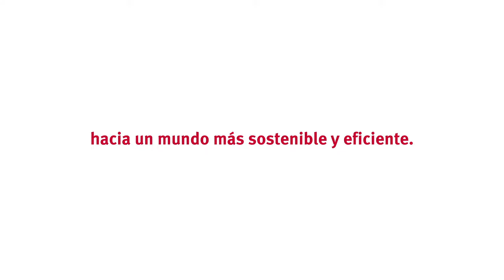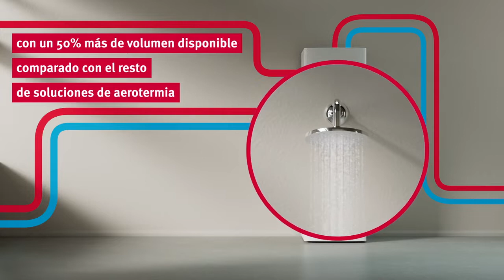Aerotermia Saunier Duval Genia Air Max con MiPro Sense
Saunier Duval Genia Air Max Aerotermia compacta con tecnología de refrigerante natural. El motor del cambio hacia la transición energética.

La nueva bomba de calor basada en aerotermia Genia Air Max es el resultado de años de investigación y desarrollo en Saunier Duval, siempre con el objetivo de crear productos cada vez más sostenibles y eficientes.

Genia Air Max proporciona calefacción, agua caliente y refrigeración con los más altos niveles de eficiencia A+++ y confort y es una de las primeras bombas de calor en incorporar un innovador refrigerante natural con un bajísimo índice PCA, lo que hace de Genia Air Max un producto referente en respeto al medio ambiente.

La más silenciosa del mercado, con un alto SCOP de hasta 6,48 puedes instalarla en un día y es perfecta tanto para obra nueva como para reforma gracias a sus 75 °C de temperatura de impulsión y un 50% más de disponibilidad en ACS.

Cumple con los nuevos requerimientos de rendimiento y confort de los edificios de consumo de energía casi nulo (EECN), y combinada con un sistema fotovoltaico Helio PV, se convierte en una solución aún más eficiente y sostenible.

Genia Air Max obtiene el mejor rendimiento con la máxima eficiencia, reduciendo así el gasto energético y la huella CO2.

Fiabilidad y seguridad en cualquier ubicación. Diseñada para trabajar incluso en las condiciones más exigentes Genia Air Max está fabricada con materiales de la más alta calidad que asegura su protección en el tiempo. Incluye una cubierta con protección anticorrosión de serie que permite la instalación de la unidad exterior tanto en montaña como en costa.

MiPro Sense: control, configuración y diseño de vanguardia.

Gracias a un control de última generación con interfaz táctil, configurar Genia Air Max es fácil y rápido.

MiPro Sense está preparado para el futuro de los sistemas de climatización gracias a su capacidad de gestionar sistemas de aerotermia, calderas, sistemas solares y fotovoltaicos de una manera óptima.

Todos los elementos del sistema se comunican entre sí por eBUS, por lo que la integración es rápida.

MiPro Sense detecta las necesidades de la instalación y guía al instalador estableciendo los parámetros que aseguran la mejor funcionalidad y optimización de la instalación.

MiPro Sense ofrece un diseño de vanguardia en el control de su sistema de climatización y una experiencia de uso y control sin igual. Además, con las Apps de nueva generación MiGo Link y MiSaunier Duval el usuario podrá controlar los consumos y programar Genia Air Max cómodamente desde su smartphone.